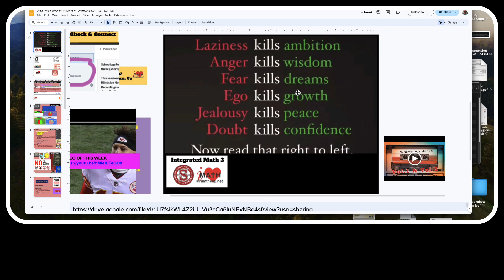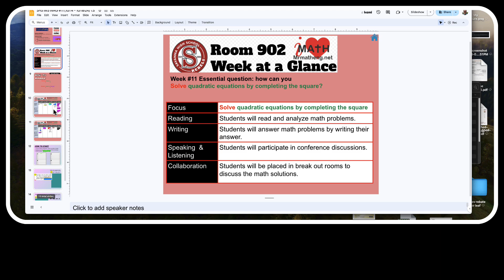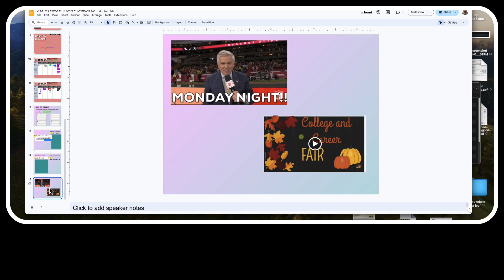SHS IM3 WAG #11 (10/14 - 10/18/24) 1.5